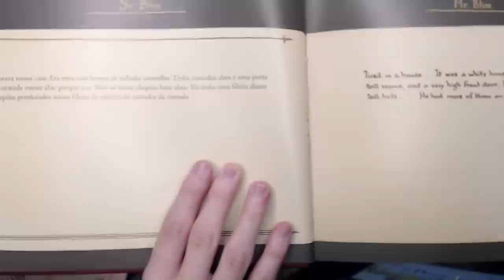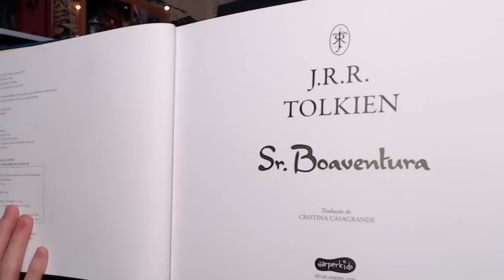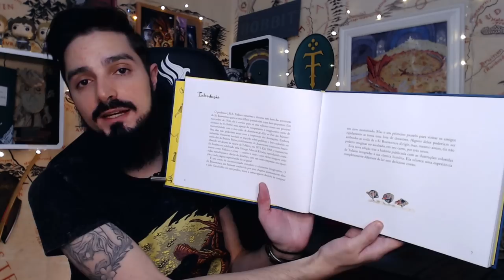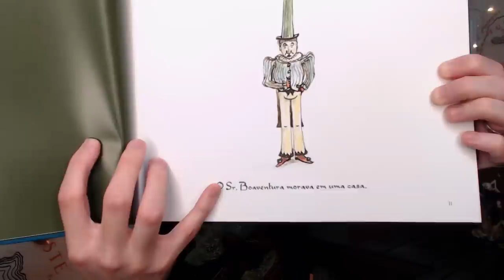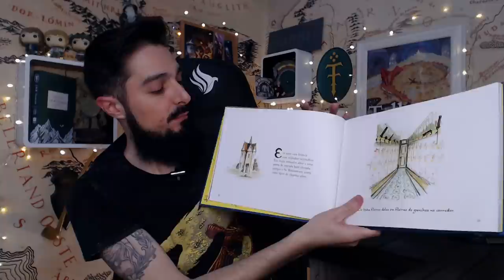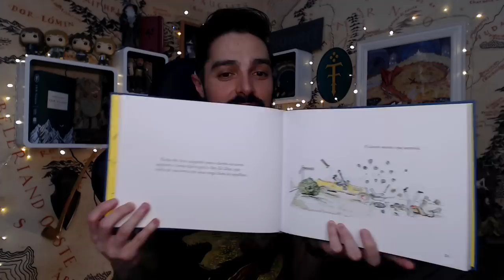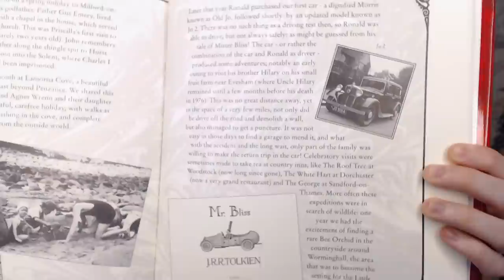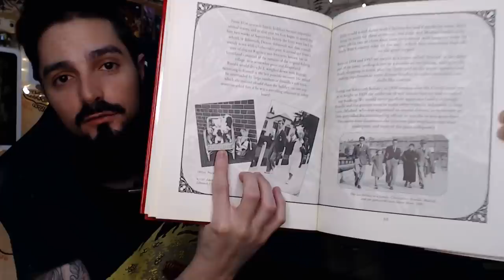Resenha “Sr. Boaventura” (2020) | TT 480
O livro Sr. Boaventura foi lançado em setembro de 2020 e conta com muitas diferenças perante seu antecessor, o Sr. Bliss. A começar pelo nome-título que foi traduzido, formato da publicação e proposta editorial. O primeiro dos livros infantis de J.R.R. Tolkien a ganhar nova edição, tem capa dura, tradução por Cristina Casagrande, belíssimo tratamento de imagens e materiais de excelência gráfica. A história que entreteu os filhos do criador da Terra-média agora para os pequeninos do Brasil.

APRESENTAÇÃO
Cesar Machado

CONFIRA TAMBÉM!

Compre o Sr. Boaventura pelo link do TT!

*TRILHA SONORA*

TAGS E HASHTAGS:

Sr. Boaventura, Sr. Bliss, Tolkien, Tolkien Talk